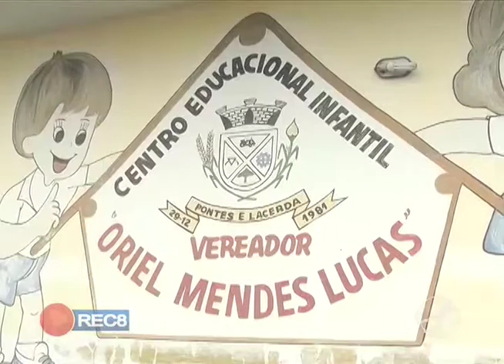REGISTRADO FURTO DE BOTIJÕES DE GÁS NA CRECHE ORIEL MENDES LUCAS